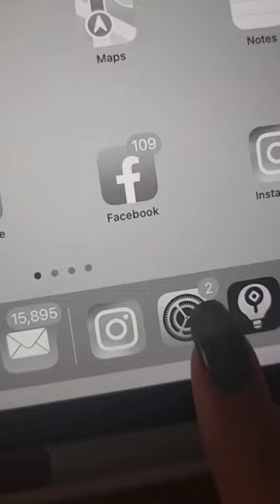Colorblind art challenge😳✍🏼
Can you guess the colors before the end?

✍🏼app: Procreate for the IPad
🖌️brushes: Hair Brush Pack - available on etsy
🎶song: Tek It by Cafune